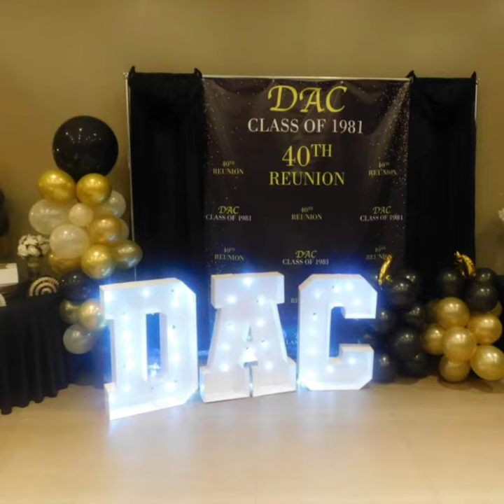DAC/ WSH 40 YEAR REUNION